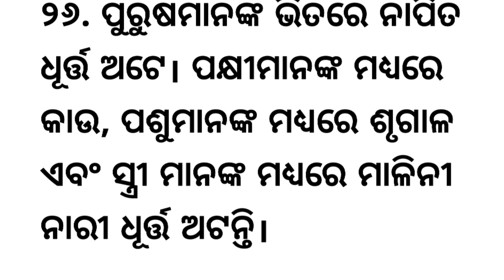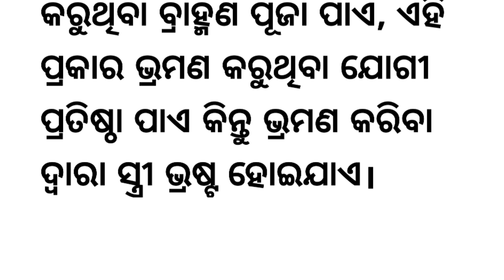ଚାଣକ୍ୟଙ୍କ ନୀତିବାଣୀ ଭାଗ - ୧୪ / Chanakya neetibani Part - 14 / Odia Motivational video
motivational quotes
ajira Suvichar
ajira Anuchinta
nitibani
niti bani
best lines in odia
galpa bhandar